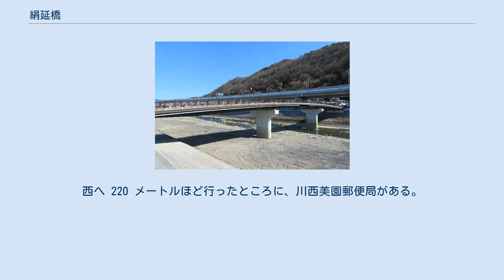絹延橋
絹延橋（きぬのべばし）は、淀川水系の猪名川に架かる橋である。
大阪府池田市木部町の最西部に位置する。
 橋の名称は、呉織と漢織が機を織り染色を行い、猪名川で水洗いをして、川原で絹を延べたという伝承に由来する。
橋の長さは 92.0 メートルであり、幅員は 8.25 メートルである。
大阪府道112号絹延橋停車場線が通っている。
車線の数は、2車線である。
橋の中央付近には、張り出したスペースが作られており、石で造られた椅子が2台設置されている。
椅子には、帆掛け船をかたどったデザインが入れられている。
猪名川の河口から 11.6 キロメートルの地点に架橋されている。
 西詰から 20 メートルほど西へ行くと、兵庫県との府県境があり（この県境は2010年の絹延橋の架替までは小川が流れており、「絹延小橋」が架かっていた。現在は暗渠となっている。）、そこから 30 メートルほど西へ行くと、川西市絹延町に位置する絹延橋駅がある。
およそ 700 メートルほど上流には、猪名川と余野川の合流点がある。
下流には、近い順に、新猪名川大橋、中橋、呉服橋、阪急宝塚線猪名川橋梁、猪名川第1橋梁、中国自動車道猪名川橋、軍行橋、桑津橋、神津大橋が架かっている。
 もともとは、簡素な木造の橋であった。
橋は、洪水が発生するたびに流失していたため、「流れ橋」と呼称されていた。
1922年（大正11年）5月には、細河村によって、長さ 42.5 メートル、幅 2 メートルの橋に架け替えられたが、半年も経たないうちに流されている。
 1930年（昭和5年）に、橋の架け替え工事が着工され、1931年（昭和6年）10月7日に工事が完成され、同月9日に開通式が行われている。
橋脚がコンクリートで造られた橋であり、橋梁形式は、3径間連続非合成鈑桁橋、全長は 64.5 メートル、幅は 5.8 メートル、主桁間隔は 5.7 メートルであり、灯籠の形をした電灯が設けられていた。
 2006年度（平成18年度）より、橋の架け替え工事が開始される。
この工事は、猪名川流域の河川改修事業にあわせて実施された。
2010年（平成22年）7月3日に、大阪府の池田土木事務所によって開通式が行われ、同月6日に供用が開始される。
 阪急電鉄池田駅からは、北へ 1.5 キロメートルほどのところにある。
北へ 800 メートルほど行ったところに、木部会館の他に、永興寺や紀部神宮などがある。
北へ 1.4 キロメートルほど行ったところに、JA大阪北部細河支店がある。
南へ 750 メートルほど行ったところに、いけだピアまるセンターがある。
西へ 220 メートルほど行ったところに、川西美園郵便局がある。
北西へ 550 メートルほど行ったところに、川西北保育所がある。